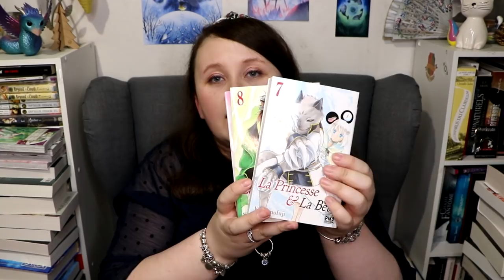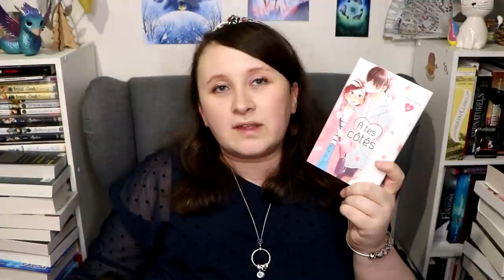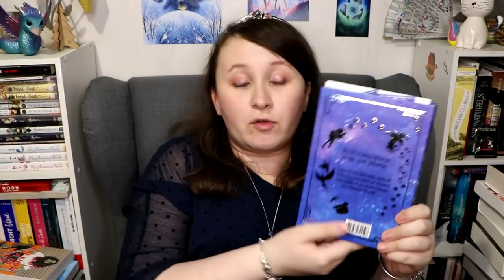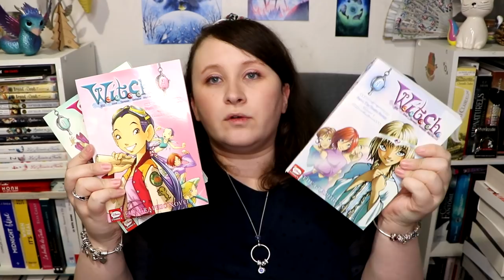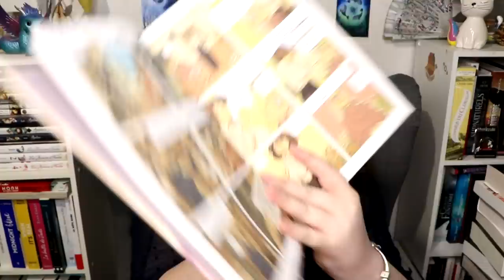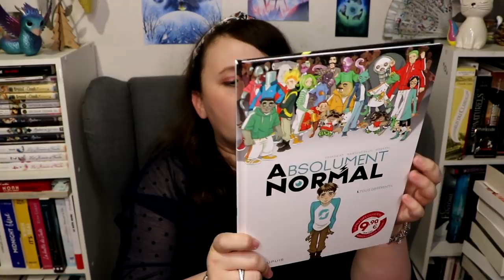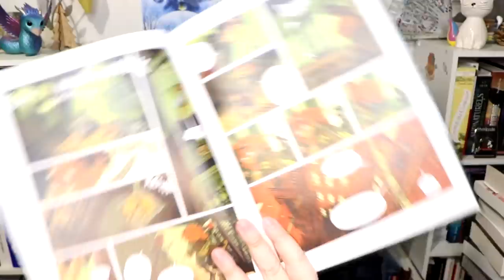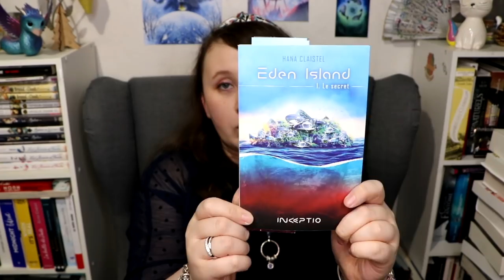🏔️ ENVOYEZ-MOI UN SAINT-BERNARD 🐶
📚 LIVRES ÉVOQUÉS 📚
- Ces orages-là
- Les voleurs de fumée
- Lumière noire
- Wish, T1
- Envers et contre Tom
- Masques et monstres
- À tes côtés T4
- You know i'm no good
- Les écailles de l'âme
- Malgré tout
- Les carnets de l'apothicaire
- Le dragon et la nonne
- La princesse et la bête
- Eden Island
- Si ça saigne
- Love love love
- Absolument normal